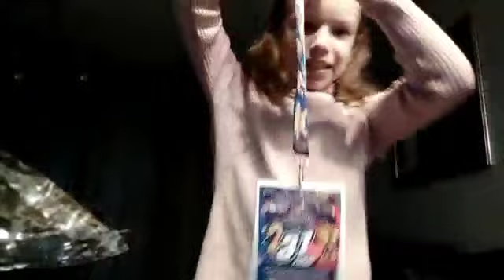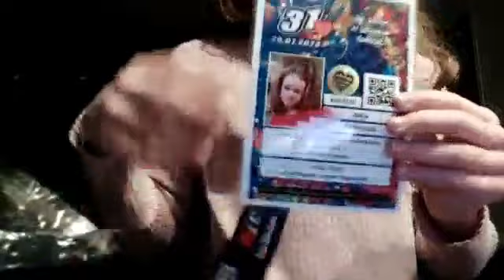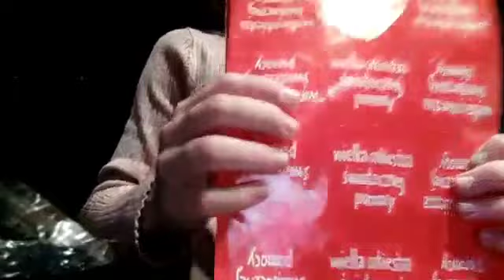Alicja Piechowska - Wielka Orkiestra Światecznej Pomocy 2023 ❤❤